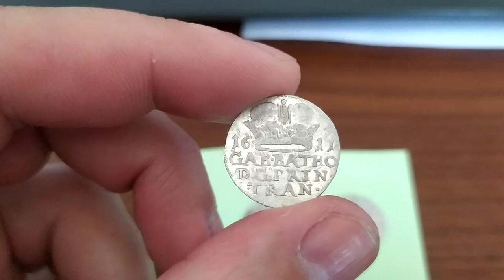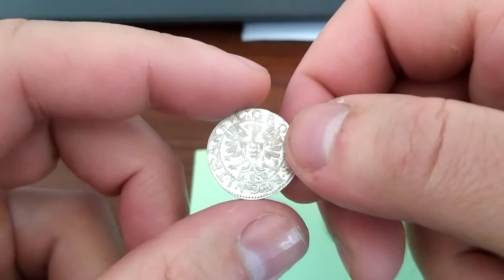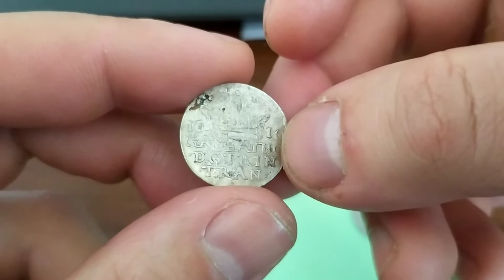Transylwańskie grosze Gabriela Batorego 1610-1612, Wojewody Siedmiogrodu